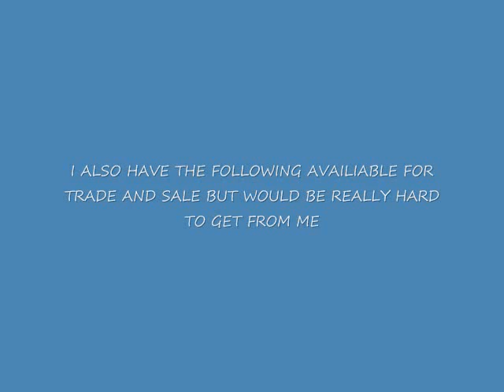Trade: Ultimatehockeyfan16 with me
we traded
lucic auto for Kotalik jersey
st.louis auto for Ryan miller auto
very fair and honest traded go sub to him and me